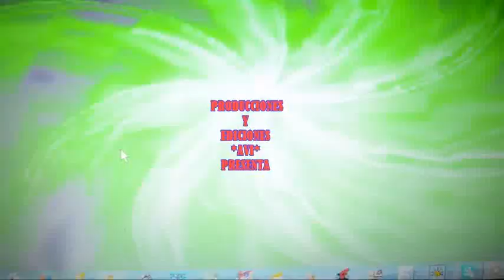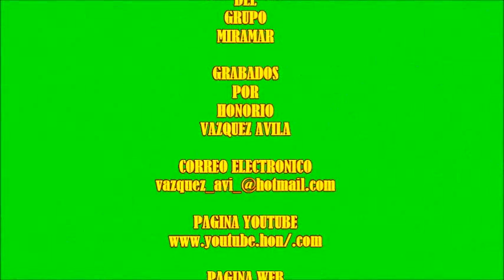. BAILE EN HUIZILTEPEC GRO GRABADO Y EDITADO POR HONORIO VAZQUEZ AVILA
PRODUCCIONES Y EDICIONES AVI PRESENTA EL BAILE EN HUIZILTEPEC GRO POR HONORIO  VAZQUEZ AVILA CON EL GRUPO MIRAMAR